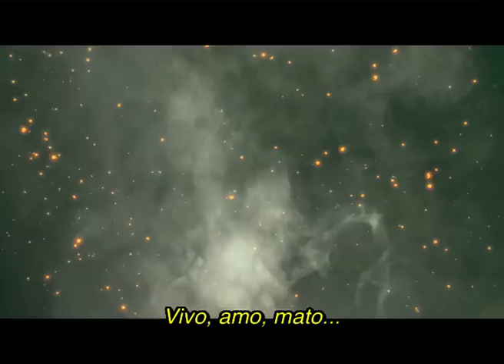Conan en 3D - Teaser Trailer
ESTRENO EN CINES - AGOSTO 2011
Director: Marcus Nispel
Elenco: Ron Perlman, Jason Momoa, Rachel Nichols, Rose McGowan

La historia de Conan el cimmerio y sus aventuras por todo el continente de Hyboria, en una misión para vengar el asesinato de su padre y la masacre de su pueblo.